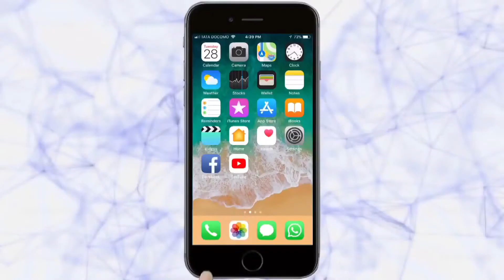तरूण भारत इफेक्ट : धामणी प्रकल्पाचा मार्ग मोकळा, २७७ कोटीची फेरनिविदा | Kolhapur News | 21-3-2020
|Tarun Bharat Social Media | तरुण भारत